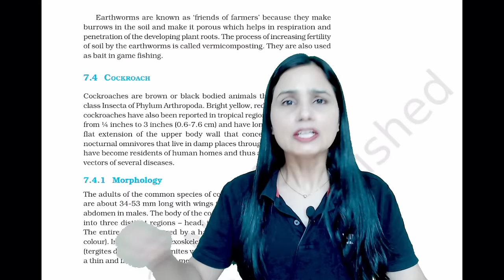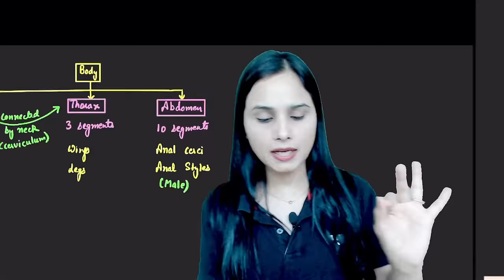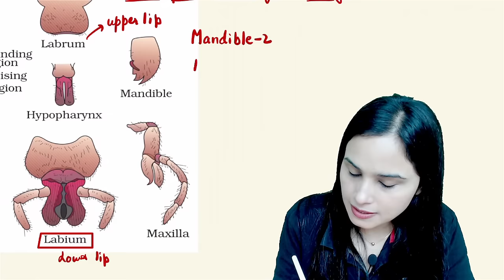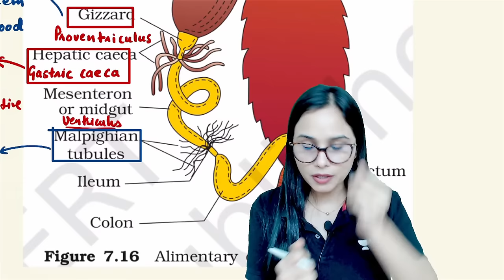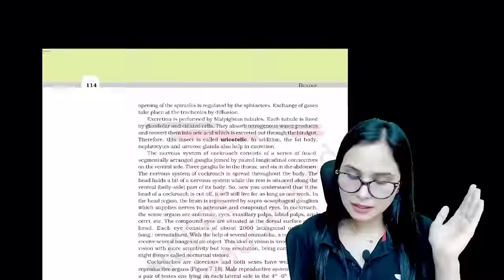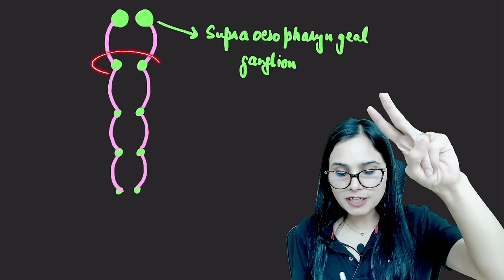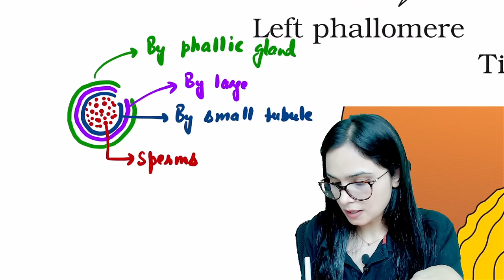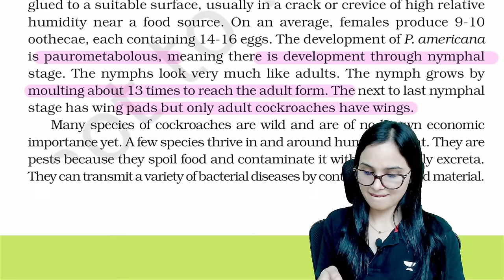Cockroach | As per New Syllabus | NEET 2024 | Dr. Gargi Singh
➤ *Use Code ''GARGI'', Unlock FREE Special Classes on our platform, & also Get Exciting off on your Subscription today.

➤ About the Educator: PhD graduate from Punjab University who has experience in both online and offline teaching. She has mentored 500K+ NEET Aspirants online and produced multiple AIRs in NEET.

You can enroll to Unacademy Subscription and get the following benefits:
1. Learn from your favourite teacher
2. Dedicated DOUBT sessions
3. One Subscription, Unlimited Access to Live Online Classes and Videos
4. Real-time interaction with best-in-class teachers
5. You can ask doubts in live online classes
6. Limited students in each Class
7. Download the videos & watch them offline